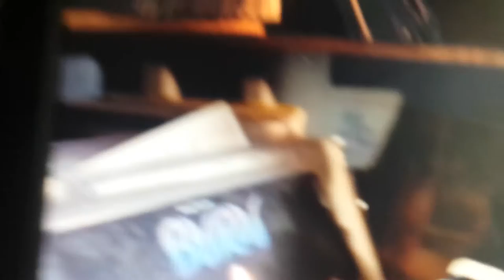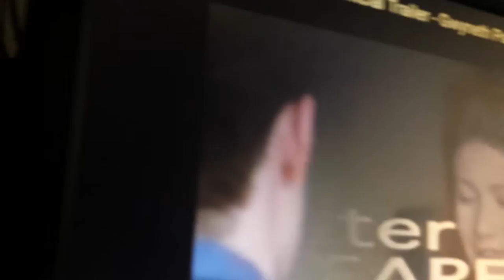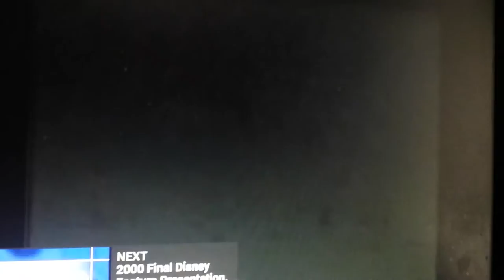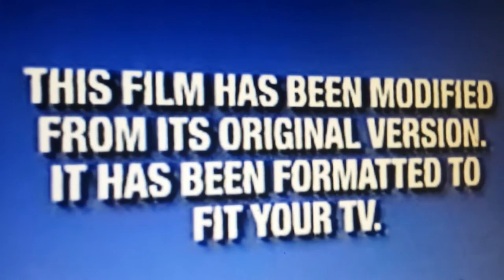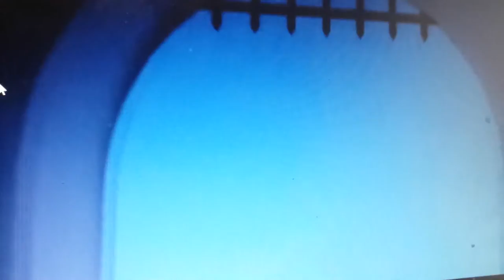Opening to marbles 2 special edition 2000 vhs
From vhs openings